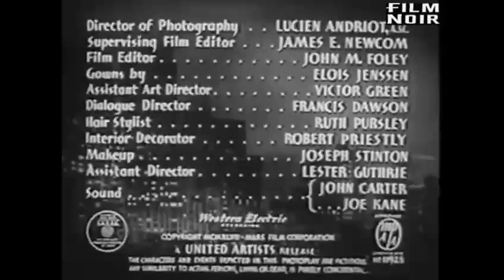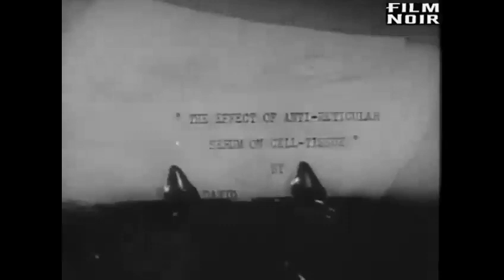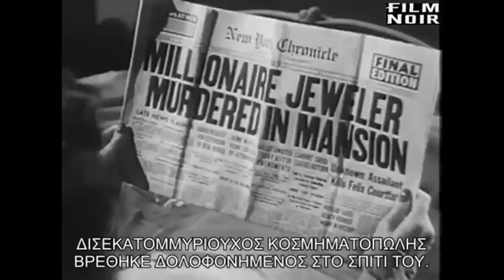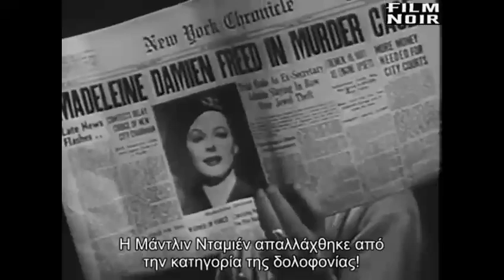Επικίνδυνο Θηλυκό (1947) - ΕΛΛΗΝΙΚΟΙ ΥΠΟΤΙΤΛΟΙ.by Robert Stevenson.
Βy Deaton Nikolaos.